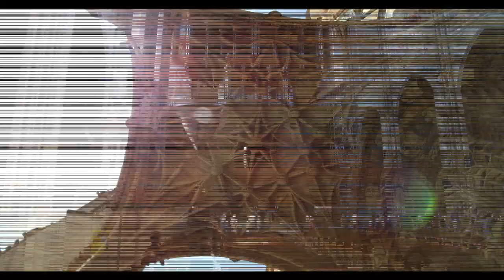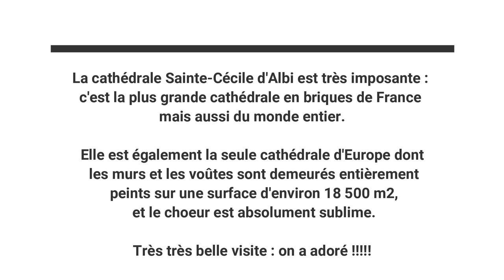VLOG DANS L'AVEYRON (5/5) : bilan de notre semaine et visite bonus à ALBI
Dernier vlog de cette série consacrée à notre semaine de vacances dans l'Aveyron.
C'est le jour de départ du camping et nous avons fait un arrêt  de 2 h (décidé la veille) dans une grande ville d'Occitanie pour y visiter la cathédrale qui est très imposante et vraiment unique en France et dans le monde entier.

📍On espère que vous avez aimé ce vlog mais aussi toute la série.
Nous avons tourné toutes ces images avec un très grand plaisir pour vous monter un petit bout de ce très joli département et partager avec vous quelques moments de joie en famille.
A bientôt.
On vous embrasse bien fort 😘😘
Bon dimanche à tous
SANDRINE et JÉRÔME